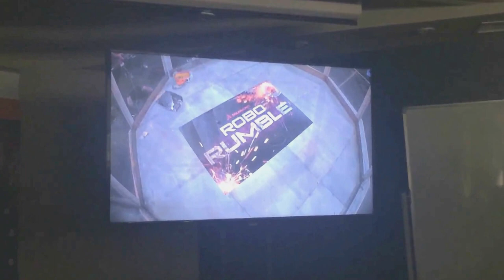SOLIDWORKS WORLD 2017 - ROBO RUMBLE